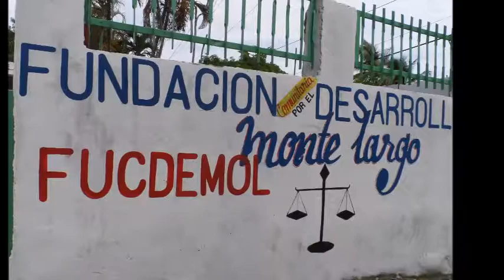Fortalecimiento FUCDEMOL 2017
En éste vídeo se describe el fortalecimiento de la organización comunitaria dominicana FUCDEMOL realizado por la cooperante expatriada Lorena Miguel entre octubre de 2016 y septiembre de 2017, en el trabajo que realiza ésta entidad con las mujeres, infancia y juventud de Monte Largo en República Dominicana. El trabajo de fortalecimiento y apoyo técnico de Lorena Miguel ha sido posible gracias a la financiación de la AVCD, la Asociación DADKutxa y TAU Fundazioa.